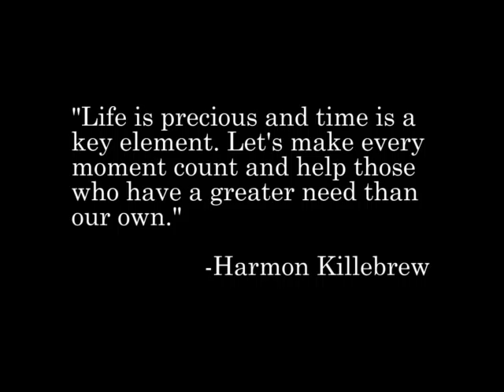Hot Stove 50th Anniversary Gala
A look at the Historical Video from the 50th Anniversary of Hot Stove in 2011 located in Fresno.